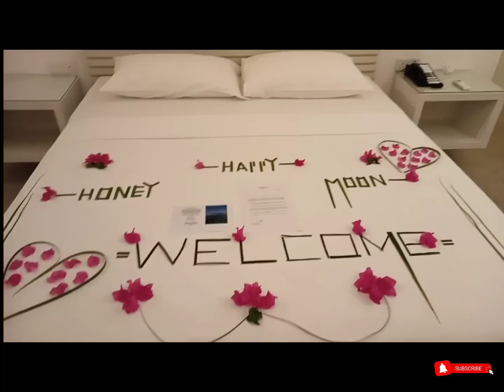Day-1 in Maldives☺️ | First International Trip 🤩🤩 Maldives Honeymoon Vlog | Travling after lockdown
Day 1 in Maldives
First international trip
Honeymoon
Honeymoon in Maldives
Maldives vlog
Travel after lockdown
2021 travel vlog
Trip in COVID
Trip 2021
Travel vedio 2021